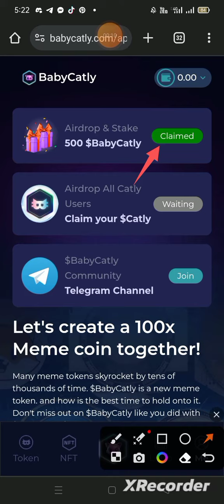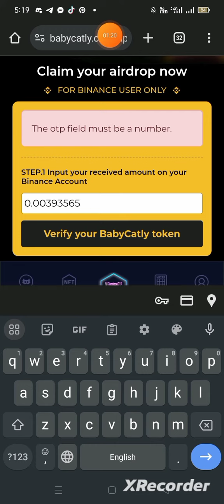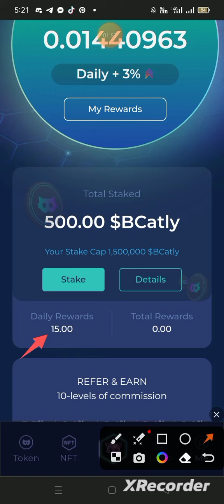Binance Email Received|500 $BCatly Tokens Claimed|BabyCatly Airdrop New Update|Technical Shahnavi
BabyCatly Airdrop New Update

Binance Email Received

500 $BCatly tokens have been claimed

I'm on Instagram as @ubaidullahshahnavee. Install the app to follow my photos and videos.